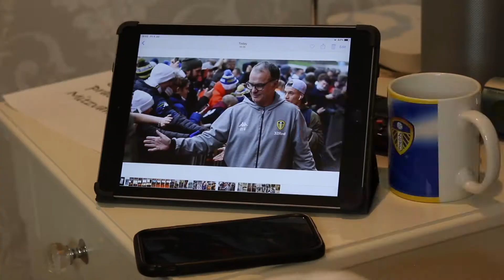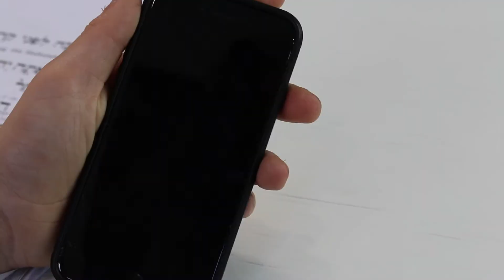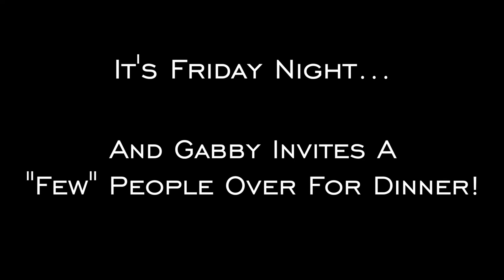Barmitzvah Entrance Movie - FredFest The Musical